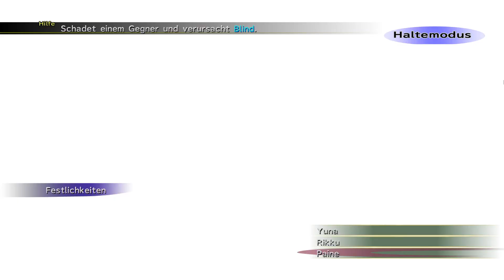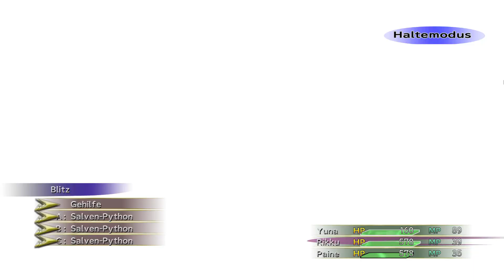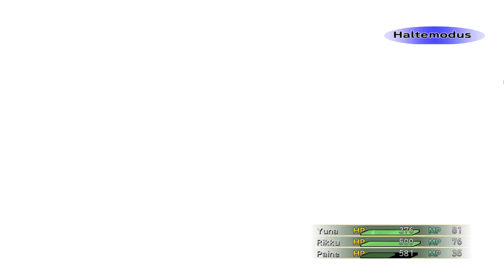Let's Play Final Fantasy X-2 HD! Part8 -Im Sand buddeln.^^